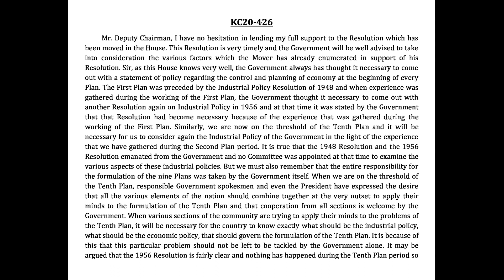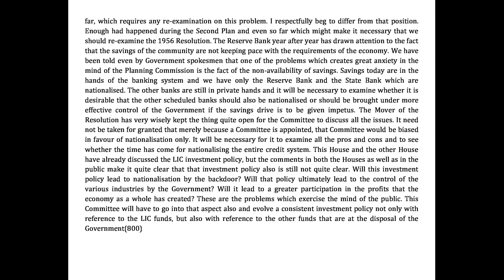Volume 20 | Trans 426 Kailash Chandra | By:-POONAM Ma'am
Hello Everyone, welcome to Steno Classes. This is the 8th  video of our Shorthand Dictation in volume 20. (KC) @80WPM